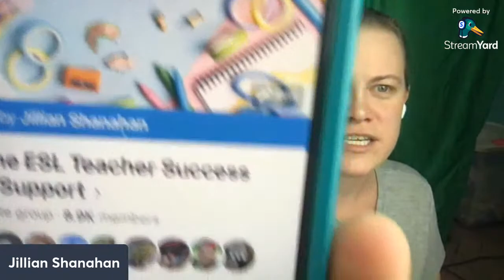Ready to Take Control of Your Teaching Career? | Independent ESL Teacher Tips Revealed!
How to Start Teaching Independently | Independent ESL Teacher | Teacherpreneur Tips | Edupreneur

Are. you ready to start teaching online in your own independent business?  Here are some of the things I work with my teachers on to grow their bookings when they are ready to launch their independent online courses or classes!

If you can't find online teaching jobs from home, or they are all low paying jobs, going independent is a GREAT option! (It's actually my preferred way to teach!)